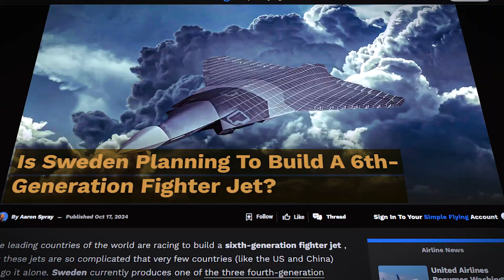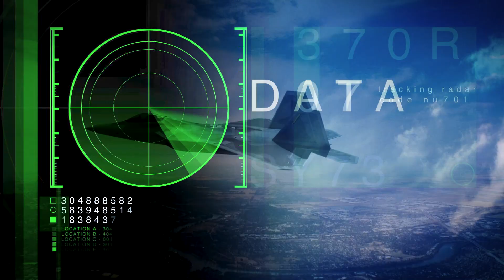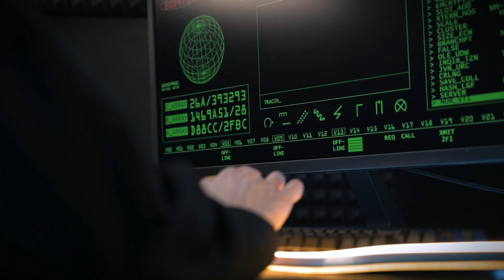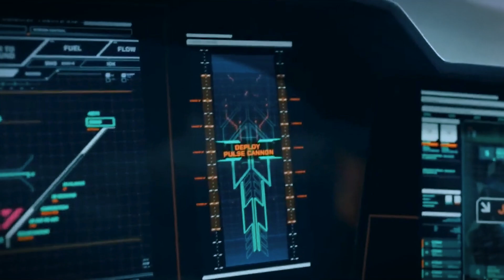The Gripen: Sweden's NEW Fighter Jet Masterpiece!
Sweden may not be the first country that comes to mind when you think about cutting-edge military tech, but it’s been quietly building a reputation as a powerhouse in aerospace innovation. From the iconic Saab Draken of the Cold War era to the more recent JAS 39 Gripen, Sweden has consistently punched above its weight in fighter jet design. Now, it’s making headlines again—this time with something even more advanced.

Sweden’s next move? A sixth-generation fighter jet, part of a secretive project known as Flygsystem 2020. With whispers of stealth, AI, and drone teaming capabilities, this futuristic aircraft is poised to not only protect Swedish skies but potentially shift the balance of airpower in Europe.

next-genfighterjet